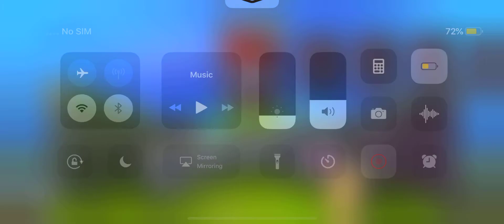Plant vs Zombies gameplay FOG level part 10 [IOS,ANDROID,PC]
It is the hard part of the FOG level.